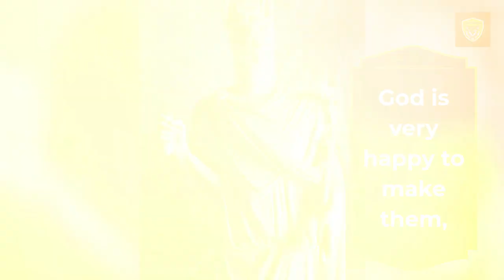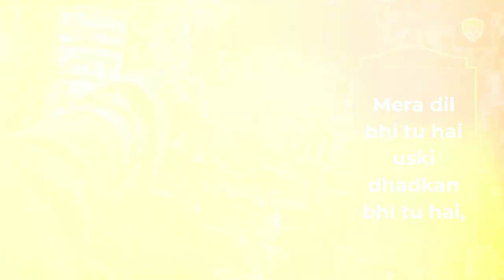International Daughters Day ‘Daughters Are The Gift Of Lakshmi And The Value Of Saraswati Now’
International Daughters Day: Every year the fourth Sunday of September is observed as International Daughters Day. This year it falls on September 26, dedicated to the daughters of the house. This is often a big day that celebrates the birth of a woman and is widely known globally to get rid of the stigma of getting a woman child by honoring daughters.

Also, Read the Best Thyroid Diet That You Should Start Maintaining NOW!

Web News Desk, Trending News Fox, Kolkata: The day honors daughters for their selfless love, care, and repair to families. It is celebrated every year on September 26, 2021. So, celebrate International Daughters Day with these heartfelt wishes and thank them for being an exquisite part of your lives.

‘Daughters are the gift of Lakshmi, Daughters are the value of Saraswati’ Send this special message to your daughters on the occasion of International Daughters Day.

On the special occasion of International Daughters Day, you can also send your best wishes to your sisters, daughters, and daughters-in-law through these quotes and messages.

And in view of this inequality among girls and to spread awareness in the society, on 11 October 2012, the United Nations decided to celebrate the fourth Sunday of September as' Daughters' Day '. Since then it has been a day dedicated to daughters in every country.

Also, Read Gold Online: Gold Can Be Bought Online At This Time Now

On the occasion of 'Daughter's Day', people wish their daughters and daughters-in-law well. On this special day, you too can wish your sisters, daughters, and daughters-in-law good luck through these quotes and messages below:

1. The beautiful idol of God is the daughter,
Beta heera to anmol moti hain betiyaan,
God is very happy to make them,
The daughters cherish every relationship with great love, Happy International Daughters Day 2021

2. The sound of the conch ringing in the temple is daughter,
The fire of the incense of the gods is the daughter,
Happy are those who have a daughter in their courtyard,
Beti is the mother of all happiness in the world,
Happy International Daughters Day 2021

3. You are my moon too, you are my sky too,
You are the sweetest in this world,
Mera dil bhi tu hai uski dhadkan bhi tu hai,
To be honest, you are the reason for me to live,
Also, Read Private School: Private School Fees Have To Be Paid Within The Stipulated Time Now, As Directed By The Court

4. Daughters are not inferior to sons,
Jab wo bharti hain dum,
Those who understood less,
Take his breath away with a roar,

5. Daughters are the boon of Lakshmi,
The value of Saraswati is daughters,
The form of the goddess and the value of the gods are daughters,
The lamps that illuminate the family are daughters,